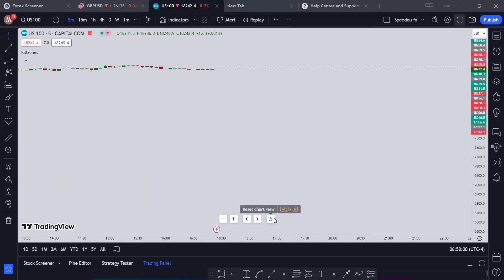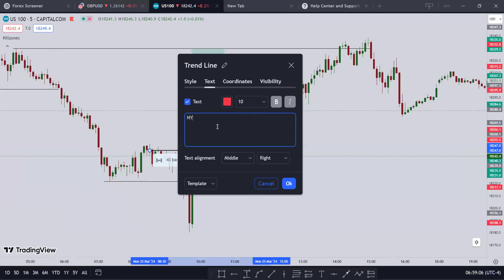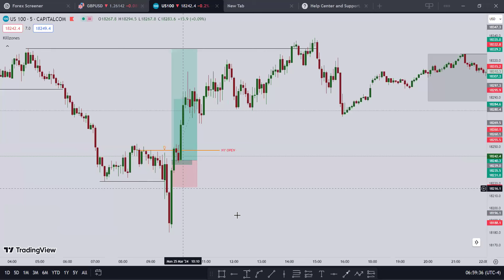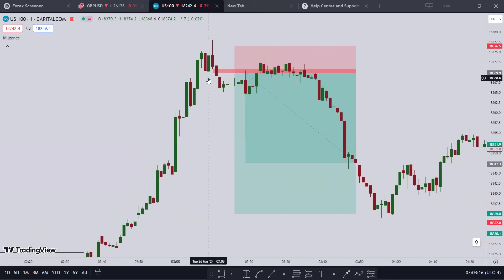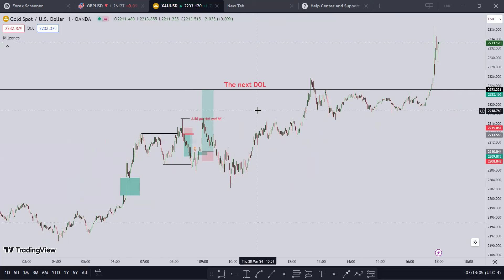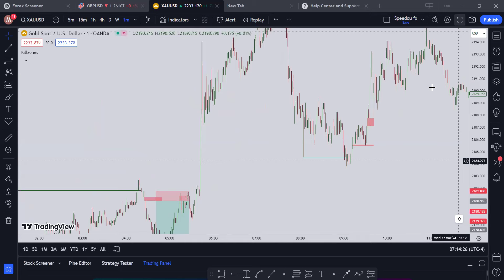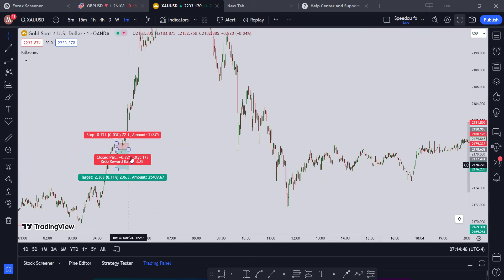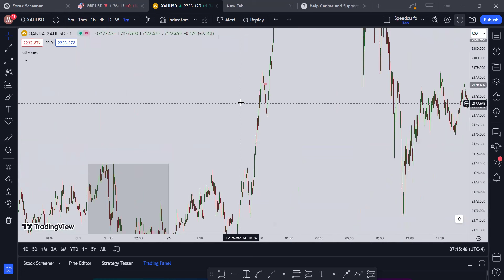Market review 29-03-2024